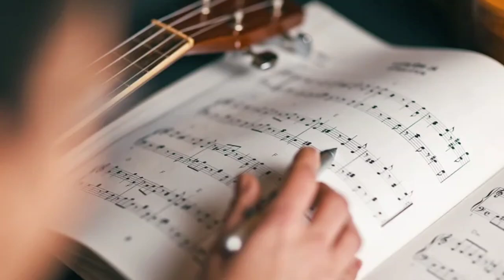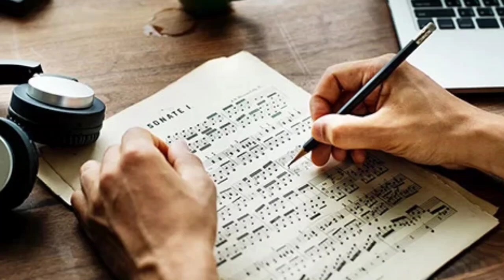نکات مهم برای دانشگاه رفتن یا نرفتن؟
خیلیا مشاوره های عجیب و غریب میدن و مردم رو گمراه می کنند. آیا یادگیری موسیقی نیاز به دانشگاه رفتن داره؟
آریا عظیمی نژاد ، سهراب پور ناظری، کارن همایونفر و مهیار طریحی نمونه هایی از موسیقی دان هایی هستند که مدرک دانشگاهی موسیقی دارند.